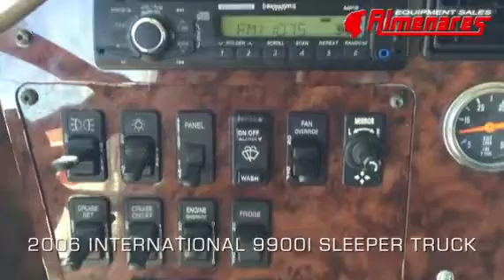2006 INTERNATIONAL 9900i For Sale